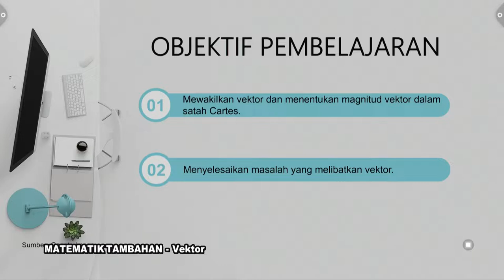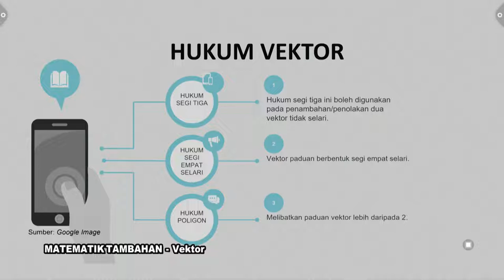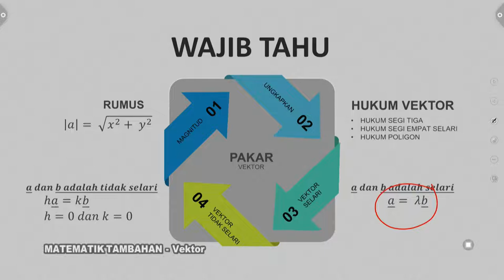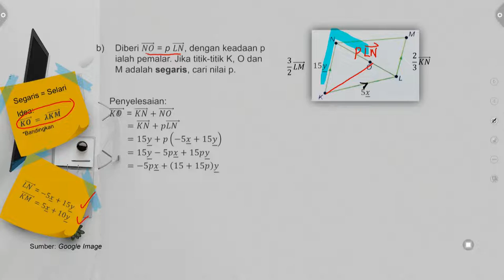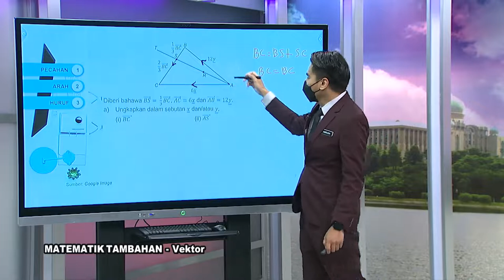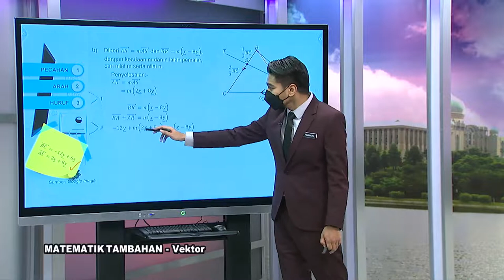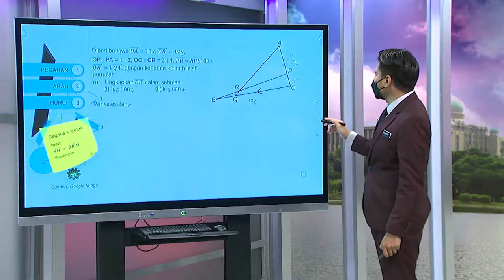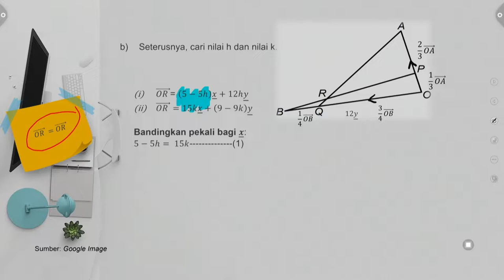DidikTV  Sukses SPM 2021 Ep 514 Matematik Tambahan Vektor